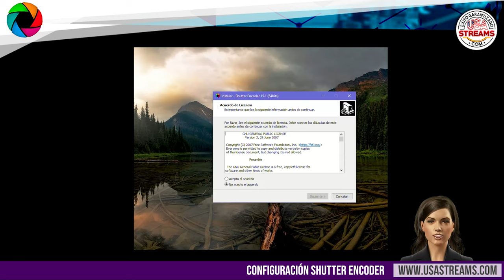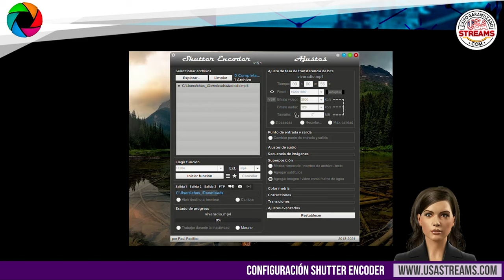Configuración Shutter Encoder: tutorial paso a paso para encodar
Shutter Encoder es un programa dedicado a la conversión de archivos de vídeo y que ofrece compatibilidad con archivos de audio e imágenes. Ha sido creado por editores de vídeo para que sea lo más completo y eficiente posible, haciéndolo compatible con FFmpeg para manejar su codificación. Dispone de soporte para todo tipo de códecs.

A continuación, te contaremos como configurarlo para realizar tus transmisiones.